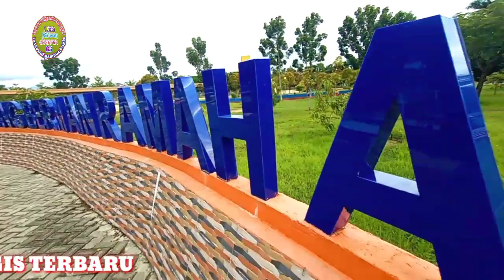pabellei atimmu lagu bugis sedih terbaru 2021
judul:pabellei atimmu
cipt:lisa ridwan LRC
voc:baaz LRC
genre:bugis abadi
studio: lisa studio program
©lisa Ridwan CHANNEL65 ~~~[√]
buat semua pecinta bugis kami
hadir lagi dengan karya terbaru kami
moga bisa MENHIBUR dan bisa jadi
paporit lagu lagu Bugis terbaru
by
lisa ridwan channel65